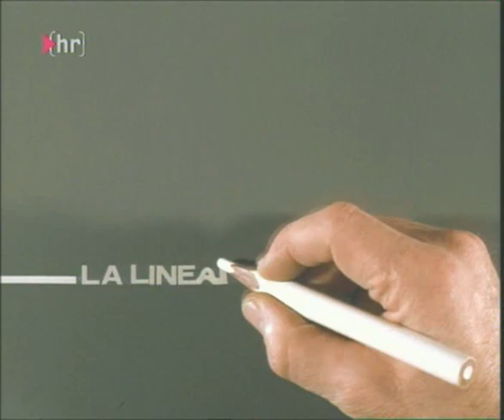La Linea N' 5 Carosello Lagostina ஜ۩۞۩ஜஜ۩۞۩ஜஜ۩۞ ۩ஜஜ۩۞۩ஜஜ۩۞۩ஜஜஜ۩۞۩ஜஜ۩۞۩ஜஜ۩۞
La Linea è il personaggio protagonista di un cartone animato ideato da Osvaldo Cavandoli. Il cartone animato è costituito da un uomo che percorre una linea virtualmente infinita e di cui è anch'esso parte integrante. Il personaggio incontra nel suo cammino numerosi ostacoli e spesso si rivolge al disegnatore in un linguaggio incomprensibile affinché esso disegni la soluzione ai suoi problemi.